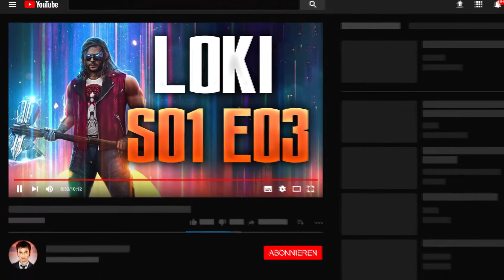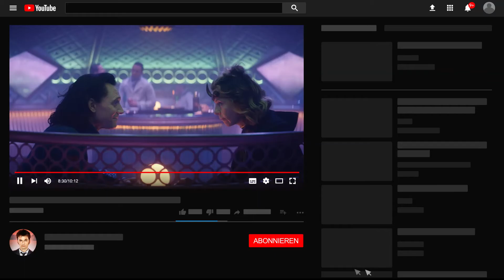Lamentis - Loki S01 E03 Review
In diesem Video geht es um die dritte Folge der neuen Serie Loki, "Lamentis". Was in der Folge passiert ist, und ob die Folge meiner Meinung nach ein top oder flop Start für die Serie ist, erfahrt ihr hier!
Was ist eure Meinung zu der Episode?

Kommentator: Jerome